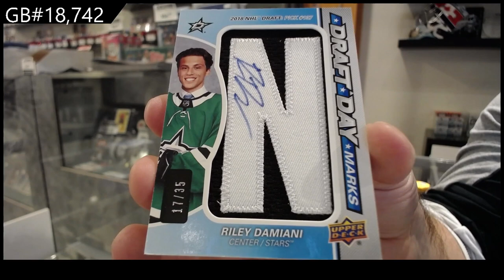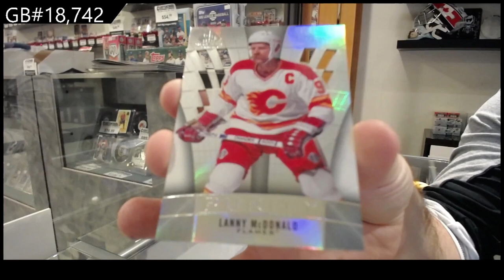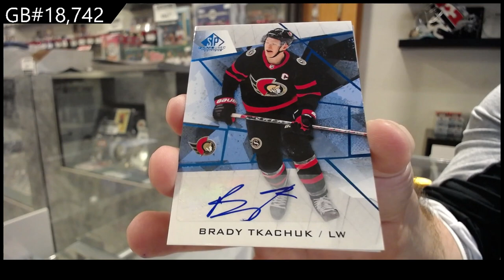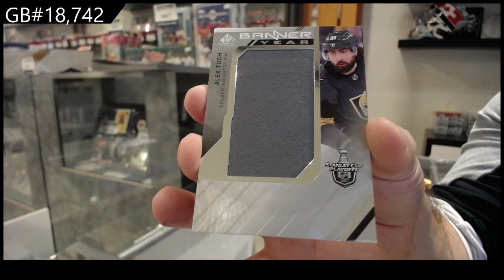21-22 Upper Deck SP Game Used Hockey 2 Box Break - C&C GB #18,742